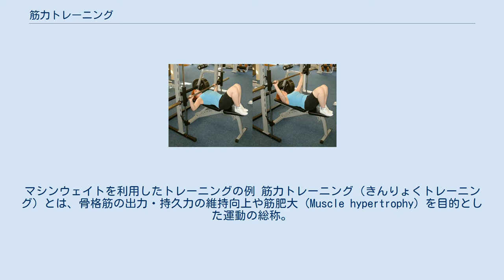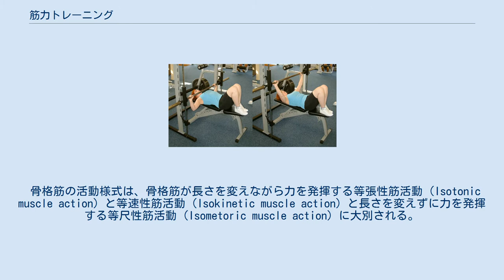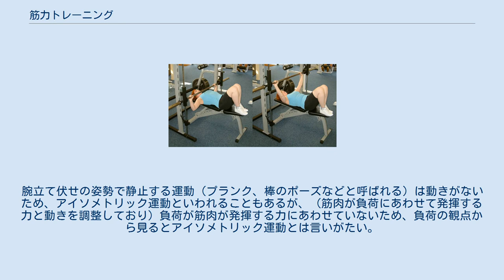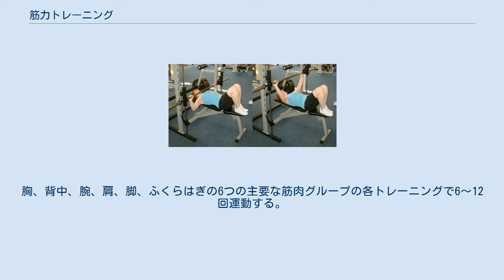筋力トレーニング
マシンウェイトを利用したトレーニングの例 筋力トレーニング（きんりょくトレーニング）とは、骨格筋の出力・持久力の維持向上や筋肥大 (Muscle hypertrophy) を目的とした運動の総称。
目的の骨格筋へ抵抗（resistance）をかけることによって行うものは、レジスタンストレーニングとも呼ばれる。
抵抗のかけ方にはさまざまなものがあるが、重力や慣性を利用するものや、ゴムなどによる弾性を利用するもの、油圧や空気圧による抵抗を用いるものが一般的である。
重力による抵抗を利用する場合は特に、ウエイトトレーニングとも呼ばれる。
 筋肉の収縮力は、筋肉の断面積と神経系の発達で決まる。
筋力鍛錬はこのいずれか、もしくは両方を発達させる目的で行う。
 骨格筋の活動様式は、骨格筋が長さを変えながら力を発揮する等張性筋活動（Isotonic muscle action）と等速性筋活動（Isokinetic muscle action）と長さを変えずに力を発揮する等尺性筋活動（Isometoric muscle action）に大別される。
等張性筋活動による運動をアイソトニック運動、等尺性筋活動による運動をアイソメトリック運動あるいは、簡略にアイソメトリクスと呼ぶ。
 等張性筋活動、等尺性筋活動、等速性筋活動を考察するに当たっては「動き」だけでなく、「負荷」についても考慮に入れなくてはならない。
等張性筋活動は「一定の負荷に対する運動」であるから、筋肉が負荷にあわせて速度・発揮する力を調整する。
一方、等尺性筋活動は基本的には「動かない物に対する運動」であって動きはなく、負荷は「筋肉が発揮する力」に対応する。
等速性筋活動は「運動領域において筋肉が発揮する力に対応した負荷がかかる運動」である。
コンピューターで「運動速度」「負荷」をモニターしながら等速の運動となるように制御するマシーンによる、トレーニングが代表的である。
必ずしも運動領域すべてについて等速ではないものの、空気シリンダーや油圧シリンダーによる「運動領域において筋肉が発揮する力に対応した負荷がかかる運動」も等速性筋活動としている。
つまり、負荷の観点から言えば等張性筋活動は「一定の負荷に対し筋肉の方が発揮する力を調整する」のに対し、等尺性筋活動・等速性筋活動においては「負荷の方が筋肉が発揮する力にあわせる」のである。
 一例として、腕立て伏せやベンチプレスは負荷が一定であり腕や胸の筋肉が伸び縮みするので、アイソトニック運動に分類される。
腕立て伏せの姿勢で静止する運動（プランク、棒のポーズなどと呼ばれる）は動きがないため、アイソメトリック運動といわれることもあるが、（筋肉が負荷にあわせて発揮する力と動きを調整しており）負荷が筋肉が発揮する力にあわせていないため、負荷の観点から見るとアイソメトリック運動とは言いがたい。
動かない物を動かそうとする運動、伸びないロープを引き伸ばそうとする運動、合掌した両手を互いに押し合う運動は「アイソメトリック運動」であり、動かない物が発揮している筋力に対応した負荷となっている。
また、ばねやゴムチューブを最大限引き伸ばした状態で保持する運動は「アイソメトリック運動」である。
筋力でばねやゴムチューブを引き伸ばしていくと張力が大きくなり、筋力と同じ張力になるとそれ以上引き伸ばせなくなる。
この状態で保持すれば「アイソメトリック運動」となり、同様に圧縮ばねを最大限圧縮した状態で保持するのも「アイソメトリック運動」となる。
この方法の長所は、ばね・ゴムの伸張・圧縮の度合いで筋力の大きさが分かることである。
 レジスタンストレーニングで得られる効果は、運動強度より異なる。
一般に、運動強度が高く繰り返し回数が少ない場合は筋力が、運動強度が低く繰り返し回数が多い場合は筋持久力が、それぞれ発達するといわれている。
 ハーバード大学医学部によると、ガイドラインでは、主要な筋肉グループごとに2〜3セットの多関節運動が提案されている。
多関節運動は、一度に複数の関節に作用する運動である。
胸、背中、腕、肩、脚、ふくらはぎの6つの主要な筋肉グループの各トレーニングで6〜12回運動する。